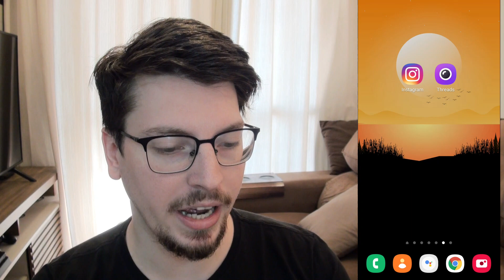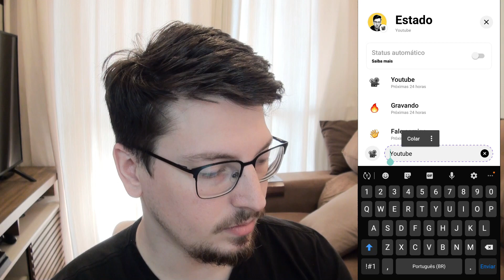Como colocar Status Personalizados no Instagram Threads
1) Baixe o Threads. É um app do próprio Instagram. Pode fazer o login da sua conta tranquila nele.

2) Clique na sua foto de perfil.

3) Vai aparecer um monte de Status padrão. Escolha um ou clique em “Novo”

4) Se clicou em “Novo”, escolha seu emoji, sua frase e o tempo de exibição! Pronto

Você pode escolher a forma automática de Status também, caso prefira